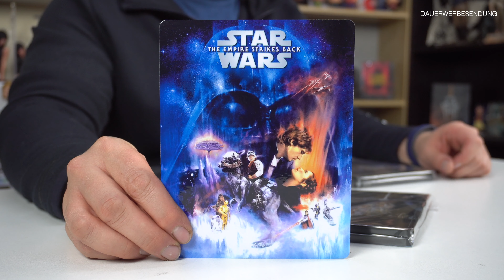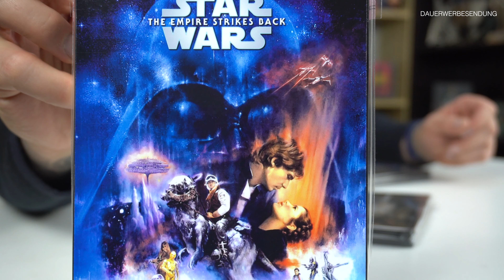Star Wars Steelbook von Zavvi schön machen oder doch nicht?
▬ Interessante Links ▬▬▬▬▬▬▬▬▬▬▬

▬ Social Media ▬▬▬▬▬▬▬▬▬▬▬▬▬▬

PSN-ID: AshTgmd

▬ Partner ▬▬▬▬▬▬▬▬▬▬▬▬▬▬▬▬

▬ Mein Equipment ▬▬▬▬▬▬▬▬▬▬▬▬▬